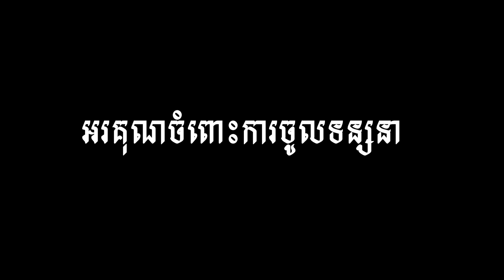តោះទៅមើលវាលស្រែ និង​មើល​ត្រីនៅវាលដៃបឹងទន្លេសាប# Visit fields and fishing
ចូលរួមទាំងអស់គ្នា ដើម្បីអភិវឌ្ឍន៍ចំណេះដឹងផ្នែកកសិកម្មនៅកម្ពុជា ។ វិឌីអូរបស់ខ្ញុំ បង្ហាញបងប្អូនកសិករអំពីរបៀបចិញ្ចឹមសត្វ ការបង្កាត់ពូជ ថែទាំ រៀបចំទីតាំង និងទីផ្សារ​ ។​​ ទំនាក់ទំនងលេខទូរស័ព្ទ : 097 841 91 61 / 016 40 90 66
តោះLike - share & comment ស្រលាញ់បងប្អូនទាំងអស់គ្នា